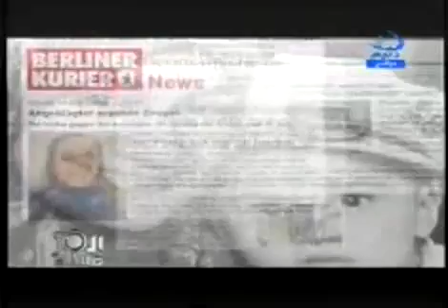شهيدة الاسلام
سيدة من احسن السيدات
تم قتلها على يد رجل عنصرى ارهابى المانى
لانها مسلمة ملتزمة تلبس الحجاب
مروة الشربينى _ دكتورة مصرية